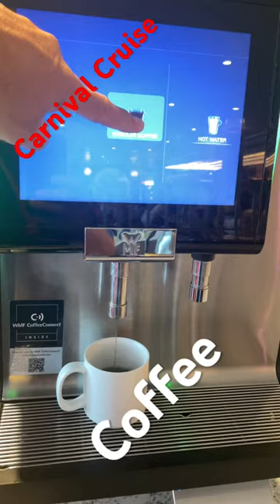carnival cruise coffee